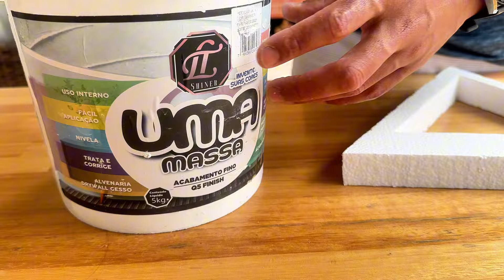DIY: Como Fazer Pendentes Econômicos com Placas de Isopor Passo a Passo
Pendentes feitos com placas de isopor são uma solução econômica e criativa para decoração de interiores. Utilizando isopor, um material leve e fácil de manusear

Onde comprar as placas de isopor